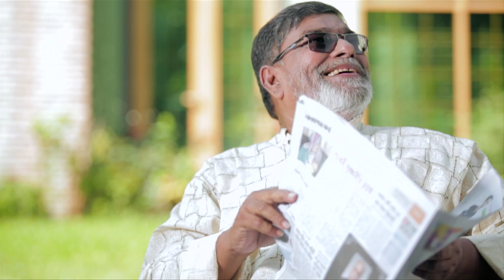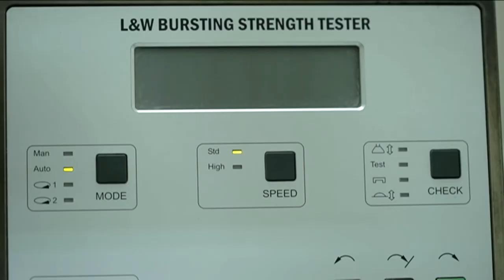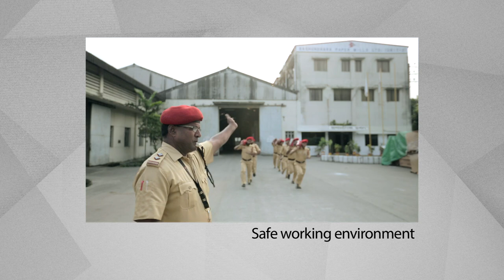Bashundhara Paper Mills Ltd. (Documentary 2015)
Bashundhara Paper Mills Ltd. (BPML), the great initiative of Bashundhara Group, started the production journey in 1997 (the inception took place in 1993).

The three units and now a recently added fourth unit of BPML produces a diverse array of products including Tissue Jumbo Roll, Paper Roll, NCR Paper, Coated Paper, Baby Diapers, Sanitary Napkins, A4 paper, and Exercise Books along with many other paper products.

This is a documentary on the industry leader, Bashundhara Paper Mills Ltd.